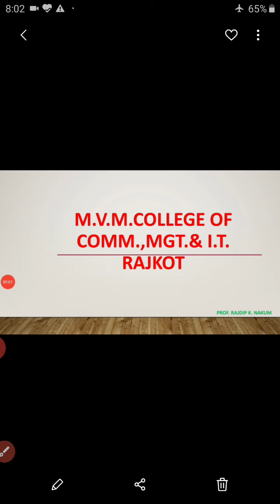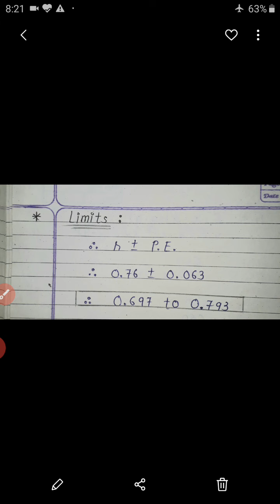B.Com Sem 5 BBA Sem 3 Statistics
Correlation Sums Lecture 10 Chapter Linear Correlation Karl Pearson Method 3 Lecture 3 sau.uni. Bcom sem 5